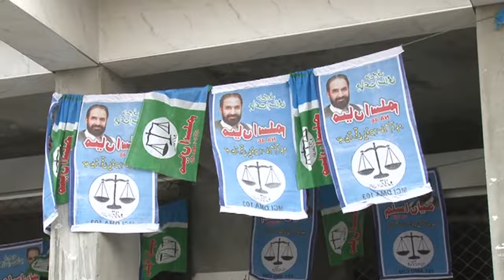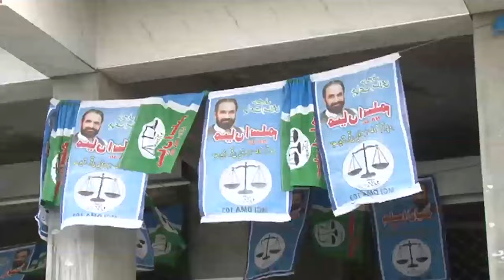NA-46 Islamabad Election Survey | PTI's Amir Mughal Vs PMLN Anjum Aqeel Khan | Capital TV